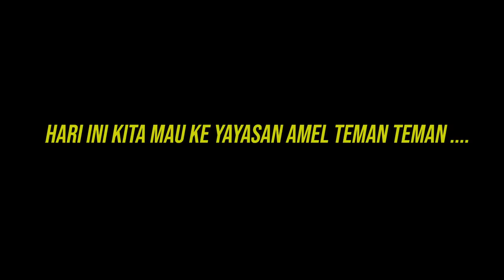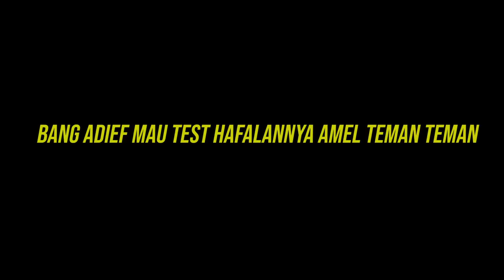REAKSI PERTAMA AMEL KETEMU TEH WATI ! AMEL SETOR HAFALAN SELAMA DI YAYASAN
Semoga Bermanfaat ...